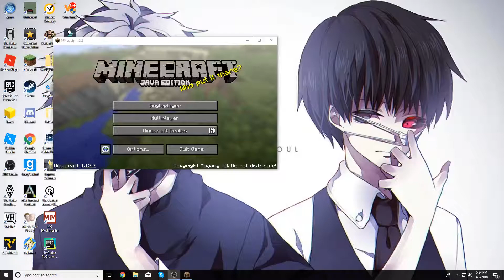I FAILED AT CAVING (MINECRAFT #5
I failed XD